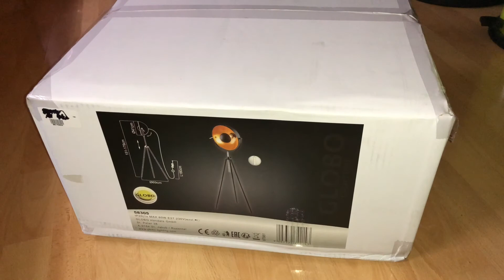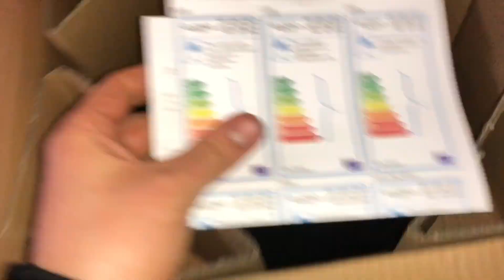Luxus Steh Lampe Decken Fluter Scheinwerfer Wohnraum Beleuchtung Globo 58305 unboxing und Anleitung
Leuchtentyp: Stehleuchte
Material: Metall
Farbe außen: Schwarz
Farbe innen: Gold
Schwenkbar

pduesp